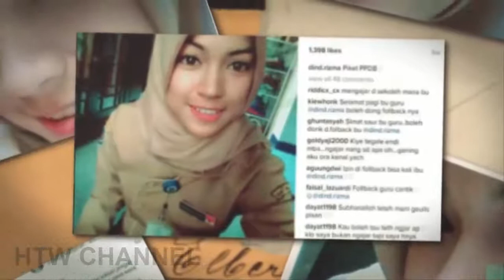Pesona Rizma Uldiandari Guru Tegal Cantik yang Bikin Heboh Instagram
Nama Rizma Uldiandari, 26 tahun, guru SD Negeri 2 Karangmangu Kabupaten Tegal, Jawa Tengah mendadak terkenal di jagat maya beberapa hari belakangan ini.

Rata-rata para netizen menyukai serta mengagumi sosok paras cantik nan ramah Rizma saat mengajar anak didiknya di sekolah.

Warga Desa Cabean Pangkah, Kabupaten Tegal, itu mengaku terkejut dan tidak menyangka jika foto-foto di akun Instagramnya menjadi populer di medsos sampai saat ini.

"Nggak nyangka, Mas, saya. Gara-gara foto di medsos itu sampai heboh seperti ini. Ya, awalnya saya tahu dari medsos itu, tahu-tahu juga diberitakan di media-media online," ucap Rizma Uldiandari di Tegal, Jateng, Jumat (5/8/2016).

"Saya senang sih foto-fotonya jadi banyak yang melihat dan mengomentarinya positif. Tidak masalah buat saya kalau ada yang suka dan tidak suka dengan foto itu. Karena memang saya sendiri juga hobi mengunggah foto di sela-sela kesibukan saya mengajar di kelas," tutur guru dan wali kelas III itu.

Bahkan, kedua orangtua Rizma mengaku mendukung dan tidak mempermasalahkan hebohnya foto-foto dirinya di medsos.

"Ayah dan ibu sudah tahu kalau foto-foto saya heboh di medsos. Alhamdullilah mereka sangat mendukung hal-hal kalau memang itu positif kenapa tidak," kata perempuan kelahiran Tegal, 26 Juli 1990 itu.

Guru cantik ini sudah mengabdi menjadi guru honorer SD Negeri 2 Karangmangu sejak sekitar awal 2010 atau enam tahun lalu. Suka duka menjadi guru kelas anak-anak siswa SD pun sudah ia rasakan.

"Banyak sih pengalamannya, ada suka ataupun dukanya memang. Tapi buat saya banyak sukanya karena setiap hari bisa bertemu anak-anak dan memberikan ilmu kepada mereka. Awalnya kalau dari rumah lagi galau tiba-tiba jadi ceria lagi kalau sudah ketemu anak-anak di sekolah. Makanya saya sangat menikmati profesi saya ini," jelas Alumnus Jurusan Pendidikan Guru Sekolah Dasar (PGSD) Universitas Negeri Semarang (Unnes) ini.